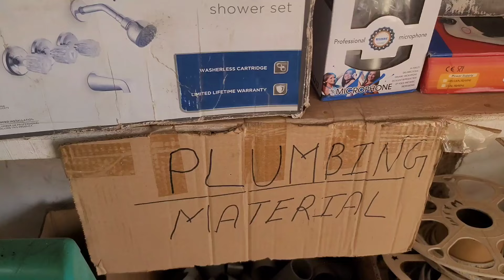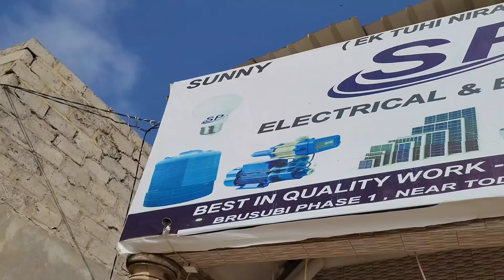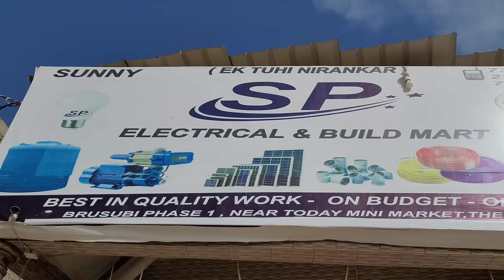He left India to open multiple businesses in Gambia